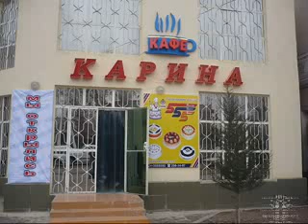Таджикистан Курган тюбе 2013